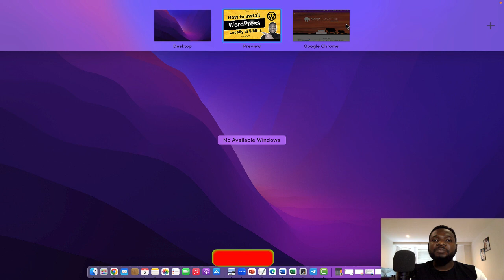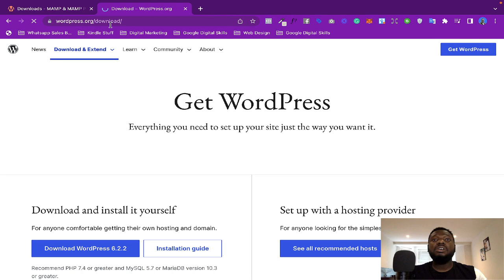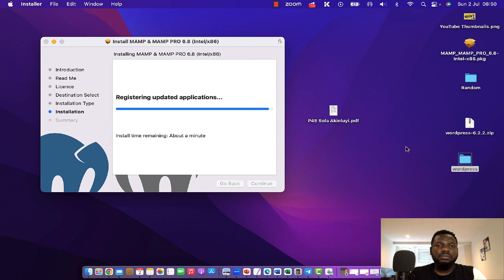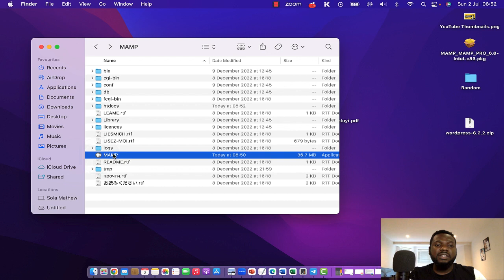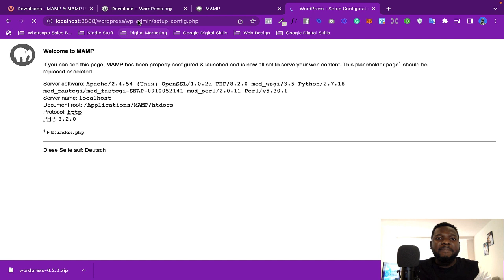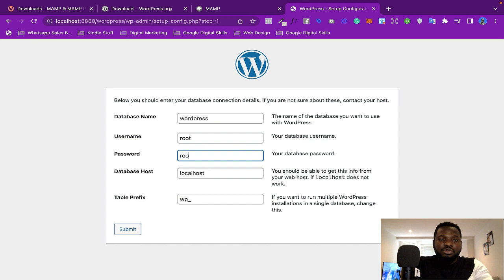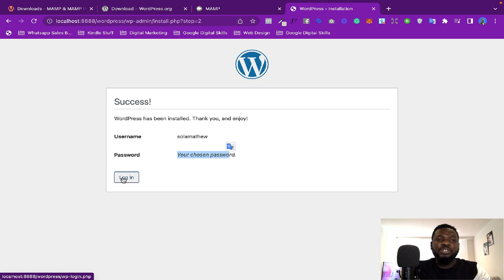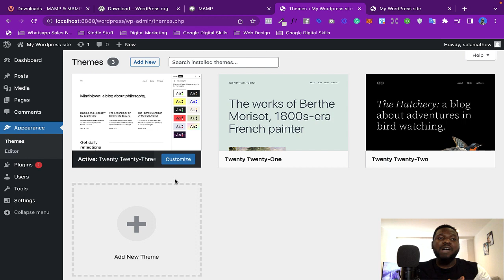How to install WordPress Locally with MAMP in 5 minutes or Less (LATEST Tutorial)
In this video, I'll show you how to install WordPress locally on your Mac computer using MAMP. MAMP is a free, easy-to-use application that provides an Apache server and MySQL database right out of the box. This tutorial is specifically for Mac users, but the instructions are similar for Windows users.

YouTube Starter Kits